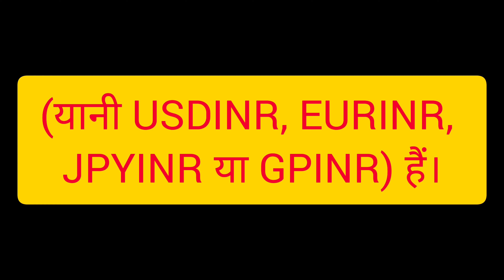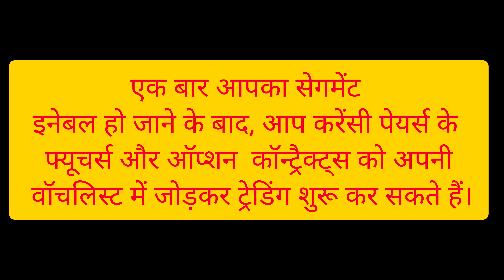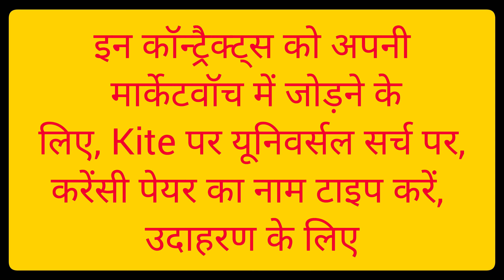Basics of Currency Derivatives | Currency Derivative Trading Explained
About Video  वीडियो के बारे में
Basics of Currency Derivatives
Currency Derivative Trading Explained
Zerodha में Currency Trading कैसे करें? | How To Trade Currency in India?
for any Query chat with me on telegram

अगर अकाउंट ओपन और ट्रेडिंग में कोई दिक्कत या परेशानी हो तो हमारे टेलीग्राम चैनल लिंक पर क्लिक करे आपकी पूरी सहायता की जायगी
What up no 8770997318 (What up only)

share market app india
nse nifty bank nifty
zerodha trading tutorialzerodha kite demo
Nifty 50 - The Must-Have Stock for Your Portfolio
NIFTY 50: The Most Profitable Stock Market in the World
Top 10 Ways to Make Money with NIFTY 50
The NIFTY 50 - The Most Important Stock Market Index in India
TOP 10 BEST STOCKS in the NIFTY 50:
zerodha intraday trading
nifty bank nifty telegram channel
nifty bank nifty lot size